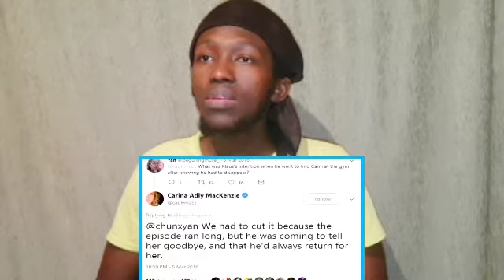'KLAUS & CAMI - Brave' REACTION| The Originals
THE CLAMILLE CRUISE CONTINUES & THE WATERS ALONE ARE WORTH THE SIGHT-SEEING, AS ONE OF THE BOYS JOINS THE CREW, LOVING WHAT HE'S SEES & TAKING IT ALL IN. I FEEL THE LOVE & THE REALNESS BETWEEN THESE TWO & MY INTUITION TELLS ME THAT YOU DO TOO. ENJOY!